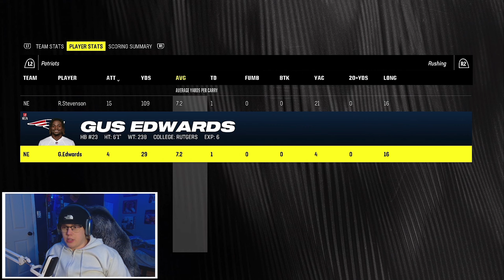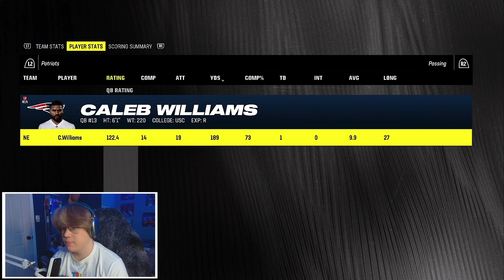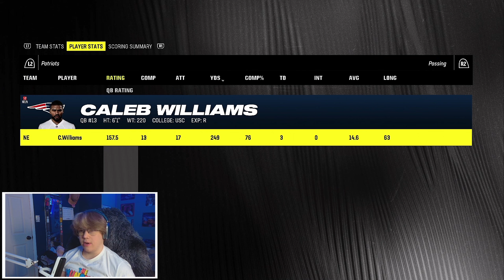Madden 24 Rebuilding the New England Patriots (Part 2/2) FULL Playthrough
If you want more of these franchise videos let me know... Farewell Caleb Williams.